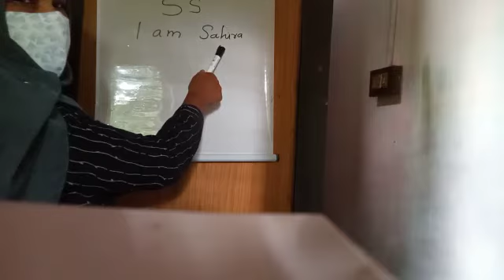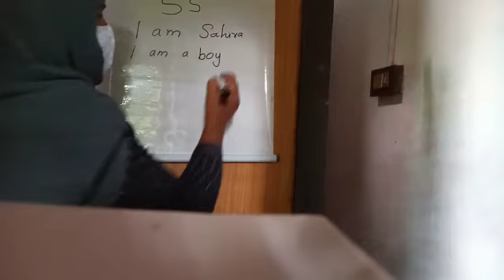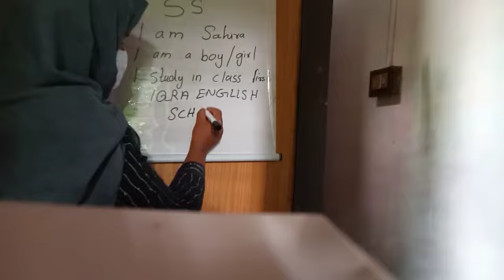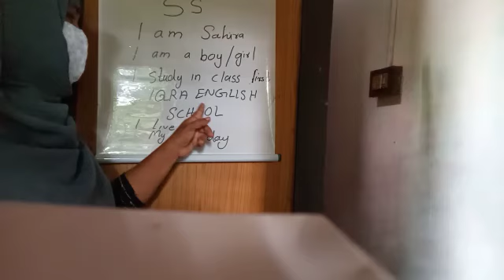std 1 സാഹിറ miss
IQRA' ENGLISH SCHOOL ONLINE CLASS